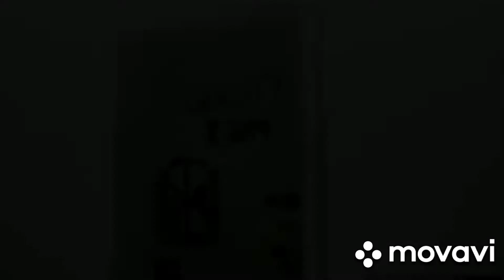Dragon Ball Z PS4 Épisode 67 Le Départ de Trunks et La paix dans les 2 mondes